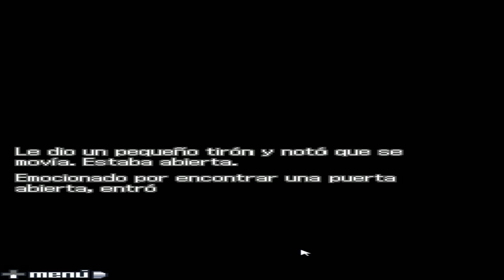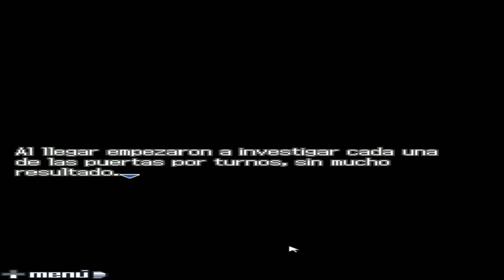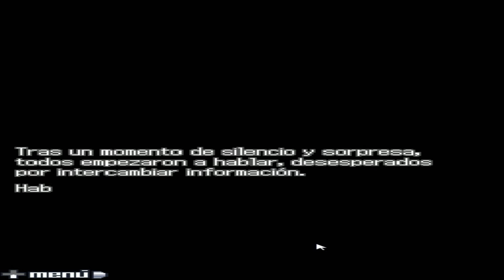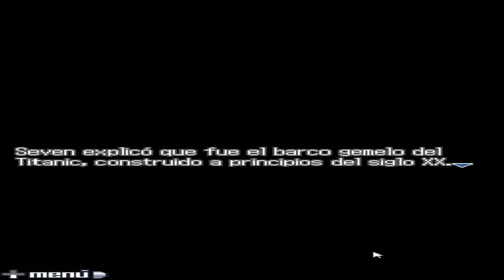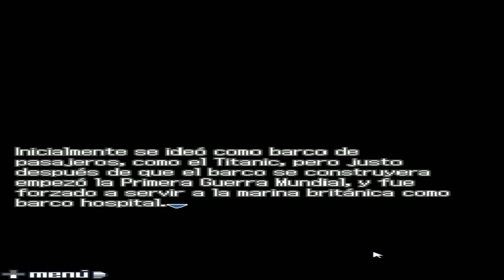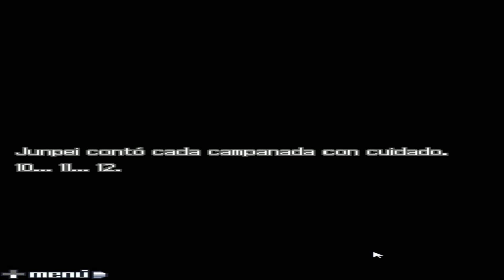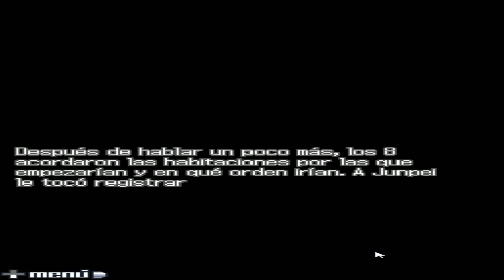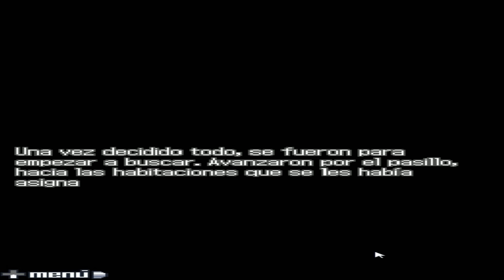Nine Hours, Nine Persons, Nine Doors,999:Cap7 Reencuentro tras la puerta 5